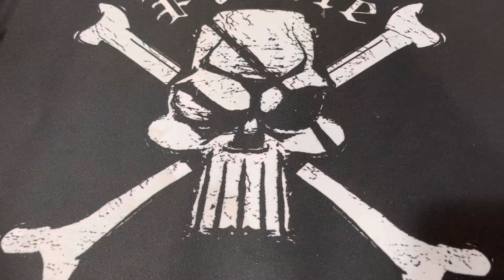Abrindo a Embalagem dos Legos de Personagens Variados #2 | Legos da China